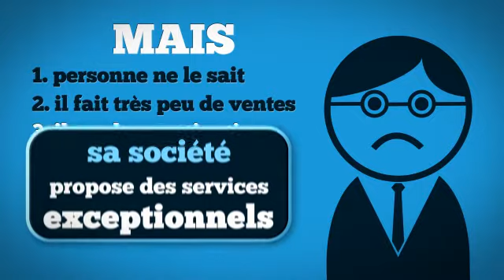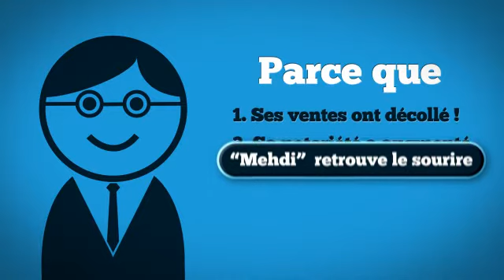l'aventure web de Mehdi [by Nolimit]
Découvrez l'aventure de Mehdi, jeune entrepreneur qui à découvert à quel point il est facile de réussir grâce à internet.
L'agence web Nolimit à commencé par lui créer un site web pour exister sur le net, puis pour augmenter ses visites ... un serveur Emailing.
Pour augmenter sa notoriété, nous avons développé une stratégie sociale complète et pour finir un site mobile !